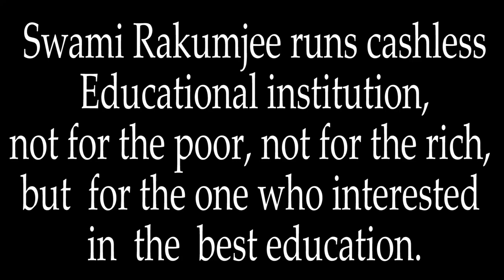(Part - 3) Zen story : Gateless Gate - 5 / Kyogen Mounts the Tree by Swami Rakumjee|1356th SD